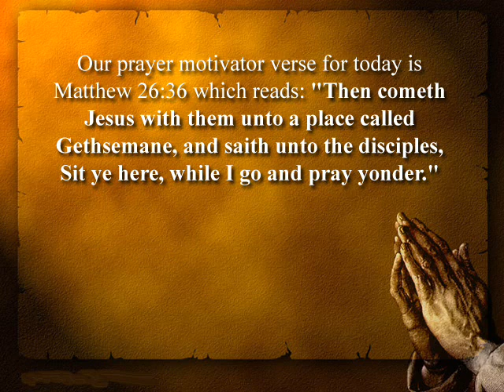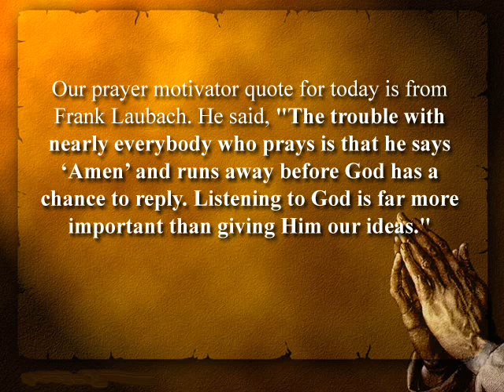Every Attribute of God is Implied in the Fact that he Hears and Answers Prayer (Part 2)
The Prayer Motivator Devotional | with Daniel Whyte III

Our prayer motivator verse for today is Matthew 26:36 which reads: "Then cometh Jesus with them unto a place called Gethsemane, and saith unto the disciples, Sit ye here, while I go and pray yonder."

Our prayer motivator quote for today is from Frank Laubach. He said, "The trouble with nearly everybody who prays is that he says 'Amen' and runs away before God has a chance to reply. Listening to God is far more important than giving Him our ideas."

Our prayer motivator devotional for today is a continuation of our last broadcast titled EVERY ATTRIBUTE OF GOD IS IMPLIED IN THE FACT THAT HE HEARS AND ANSWERS PRAYER from Dr. John R. Rice. You might recall from our last broadcast, that we discussed three qualities or attributes of God. Those are: 1. a prayer-hearing God is a living God; 2. a prayer-hearing and prayer-answering God is an all-knowing God; and 3. if God is able to answer prayer, then He has all power in Heaven and earth. Today, we will continue this discussion with three more atrributes or qualities of God. Dr. Rice said...

Fourth, if God answers prayer and has such infinite wisdom, such almighty power, then He Himself must be the Creator. There could be none other as powerful; there could be none to dispute His right; there could be none other to limit His work or cross His will. Then the God who answers prayer, in the very nature of the case, is the Creator of the heavens and earth.

Fifth, the God who answers prayer, then, is a miracle-working God. To believe that God is a rewarder of them that diligently seek Him, means that one has faith in all that is ever claimed for God. If there is a God who hears and answers prayers, in the sense of the Bible, then of very necessity His work is miraculous, supernatural, not ordinary, but extraordinary; not human, but divine; not limited, but infinite in scope.

"Does God work miracles today? someone asks. And the answer is, Yes, if He is the God who rewards those that diligently seek Him, if He is still the God who hears and answers prayer, then His ordinary and natural way of working in answering prayer would be by miracles. Every soul saved is a supernatural act, not a natural one. Every time God intervenes and controls nature or changes a plan to make it rain when it otherwise would not have rained, and does it because someone prayed, then that is a miracle. Every time a person gets well in answer to prayer, when otherwise he would not have gotten well, it is a miracle, a divine intervention in natural affairs. As the late Dr. Blanchard, president of Wheaton College, said in one of his books, "If there be a God, He must act like a God." A God works miracles. A God who would cease to work miracles would cease to be a God, in the Bible sense, that is, a personal God who personally hears and answers the prayer of faith.

Sixth, if God answers prayer then He is a God of infinite love and mercy! God knows none of us deserve to have our prayers answered. We poor sinners deserve only condemnation and forsaking and punishment of death! But God loves sinners. His mercy is boundless. Romans 5:20 says, "Where sin abounded, grace did much more abound." If there is a God who rewards those who diligently seek Him, that is, who hears and answers the cry, the faith, the need of human beings, then God would give His own Son to atone for sin and make it so He could righteously forgive sin and save sinners and keep them out of Hell and make them into His own image and have them forever with Him in Heaven! Ah, when one really believes that God is a prayer-hearing, prayer-answering God, he has the secret to the very heart of God, and he can dimly see and outline all the graces and powers and majesty of the infinite God! A God who hears and answers prayer is a true God. Any God who does not hear and answer prayer has not the power and the grace to create or support the world, or to love and seek and save lost sinners.